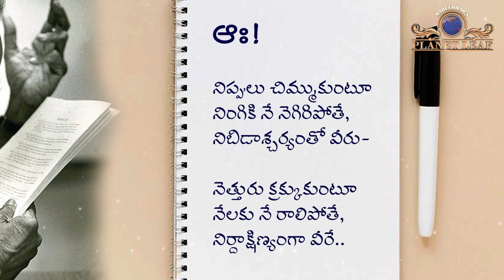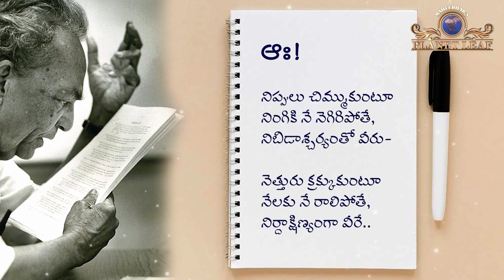విమర్శ ఎలా ఉండాలి? | How to Deal with Criticism? | Manchimata | MPlanetLeaf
Dealing with criticism positively is an important life skill | విమర్శ ఎలా ఉండాలి? | మంచిమాట - Manchimata | M Planet Leaf (MPL) Videos Exclusive...

At some point in your life you will be criticized, perhaps in a professional way. Sometimes it will be difficult to accept – but that all depends on your reaction.

You can either use criticism in a positive way to improve, or in a negative way that can lower your self-esteem and cause stress, anger or even aggression.

To deal with criticism positively may require good self-esteem and some assertiveness skills, you may find our pages: Improving Self-Esteem and Assertiveness useful.

There are two types of criticism - constructive and destructive – learning to recognize the difference between the two can help you deal with any criticism you may receive.

The difference between constructive criticism and destructive criticism is the way in which comments are delivered.

Although both forms are challenging your ideas, character or ability, when someone is giving destructive criticism it can hurt your pride and have negative effects on your self-esteem and confidence.  Destructive criticism is often just thoughtlessness by another person, but it can also be deliberately malicious and hurtful.  Destructive criticism can, in some cases, lead to anger and/or aggression.

Constructive criticism, on the other hand, is designed to point out your mistakes, but also show you where and how improvements can be made. Constructive criticism should be viewed as useful feedback that can help you improve yourself rather than put you down.

When criticism is constructive it is usually easier to accept, even if it still hurts a little.  In either scenario always try to remember that you can use criticism to your advantage.

Some individuals are critical by nature and do not always realize that they are hurting the feelings of another person.

If you know a person who is critical of everything try not to take their comments too seriously, as this is just part of their character trait. If you do take negative comments to heart it can create resentment and anger towards the other person, which could damage the relationship.

Remember, people who criticize everything or make scathing remarks to be hurtful are the ones that need help – not you!

The key thing to remember is that whatever the circumstance is, don´t respond in anger as this will cause a scene and create bad feelings – and possibly a bad image of you.

Try to remain calm and treat the other person with respect and understanding. This will help to defuse the situation and potentially stop it from getting out of hand.  Show that you are the stronger person and try not to rise to the bait, do not use it as a reason to offer counter criticism.   If you challenge the other person you may start an argument that is probably unnecessary.

If you do feel that you may lose self-control, or say or do something potentially damaging, walk away. If you are in a meeting at work, politely excuse yourself and leave the room until you have had time to gather yourself.  Even though somebody´s negative remarks may hurt, it is more harmful for you to allow their criticism to be destructive to your confidence.

Taking the Positives Out of Criticism

We all make mistakes all the time, it is human nature.  As we go through life we have plenty of opportunity to learn and improve ourselves. Therefore, no matter what kind of criticism is aimed at you, analyze it to find something you can learn from it.  In material matters at work, school or social clubs for example, try to take criticism on board to help you improve.  When somebody is attacking your character it is hard to accept, but that does not mean you should ignore it.

We all learn by making mistakes, and learning how to deal with criticism positively is one way that we can improve our interpersonal relationships with others.